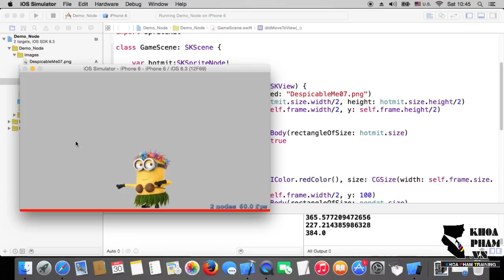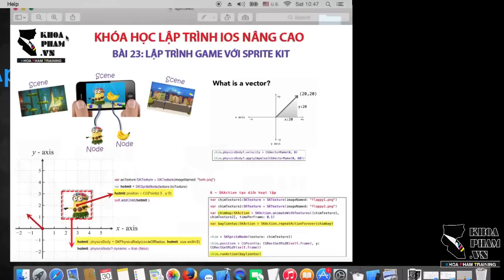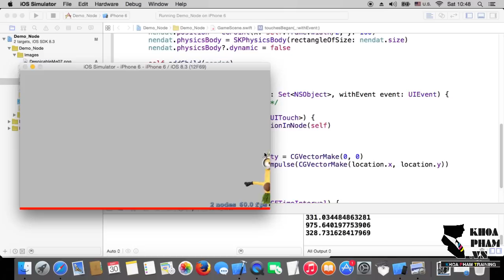Bài 8/12: SKVector - Sử dụng vector (Lập trình game iOS SPRITE KIT - KhoaPham.Vn)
Học lập trình game iOS với SPRITE KIT (Swift), loạt video này được trích từ khoá học lập trình iOS nâng cao tại Trung Tâm Đào Tạo Tin Họ Khoa Phạm

Và các chuỵên đề khác.